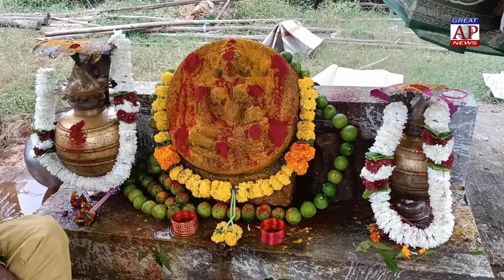కొమరాడ గ్రామంలో మొదలైన ముత్యాలమ్మ జాతర